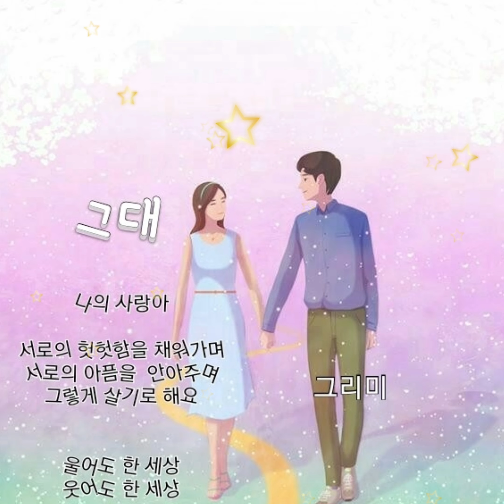🎶(노래)다비치ᆢ너에게 못했던 내 마지막 말은 🎶가사첨부